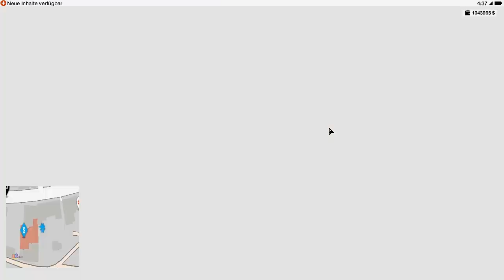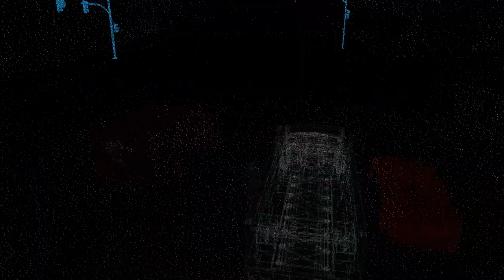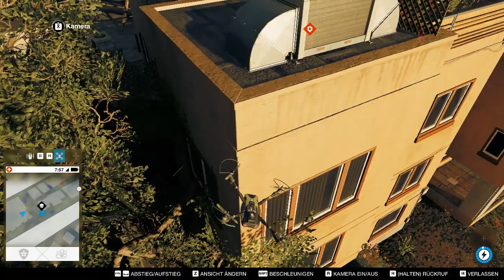Lets Play Watch Dogs 2 (HD/100%) Part-67 Wie krieg ich den Forschungspunkt?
Herzlich Willkommen zu Watch Dogs 2 auf meinem Kanal;
Wir werden mit Marcus und Dedsec die ganze Stadt unsicher machen und hacken was nur so möglich ist :)